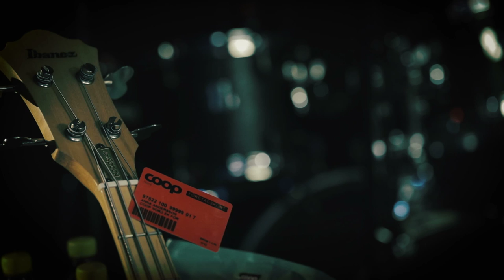Coop Nord företagskort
Vill du som företagare eller förening enkelt handla på Coop-butiker i Västerbotten, Västernorrland och Jämtland? Ansök om vårt företagskort på